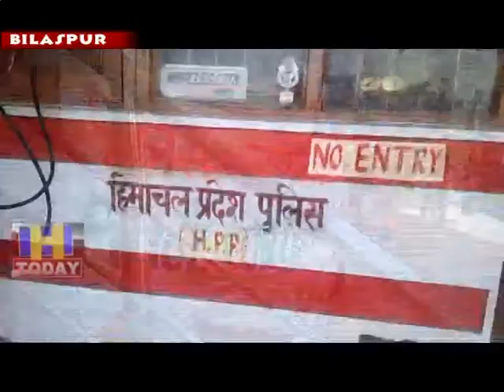15 APRIL SPEED 2